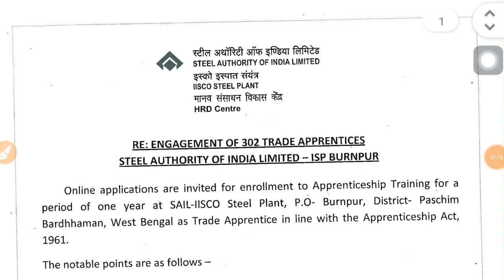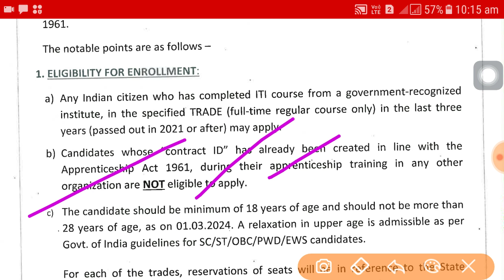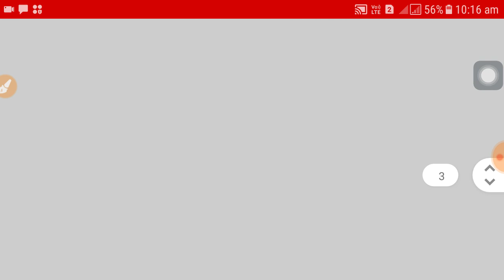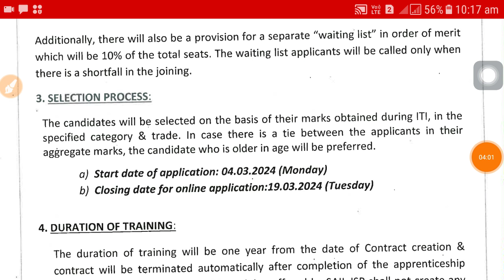SAIL Recruitment 2024 notification | SAIL apprentice job vacancy | Latest govt job vacabcy